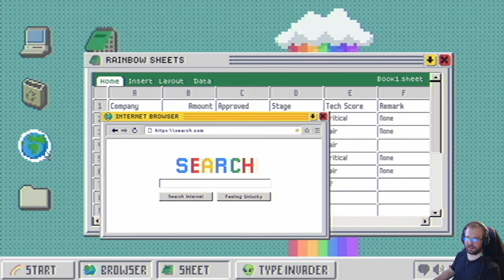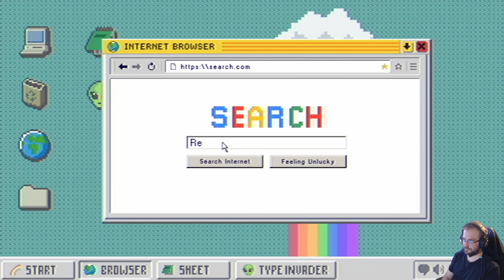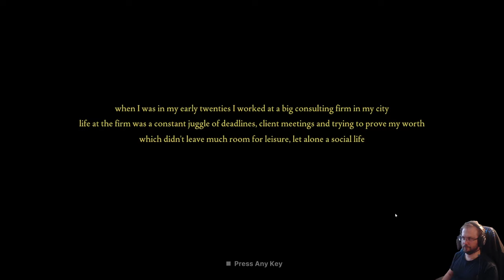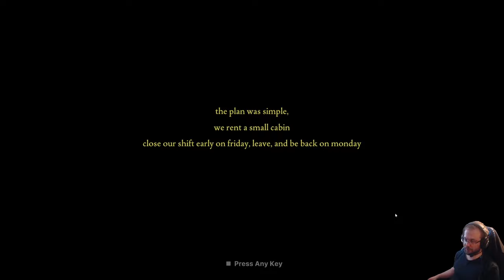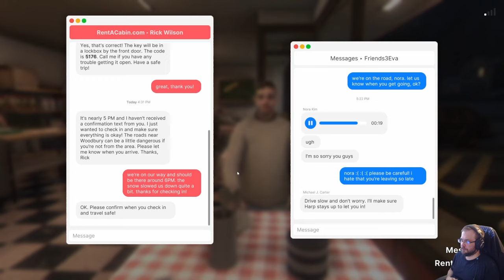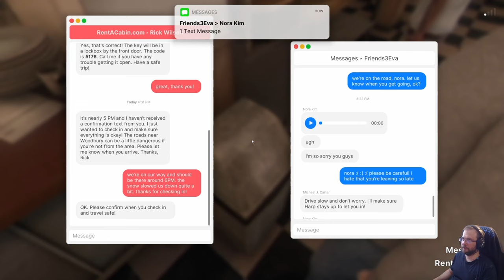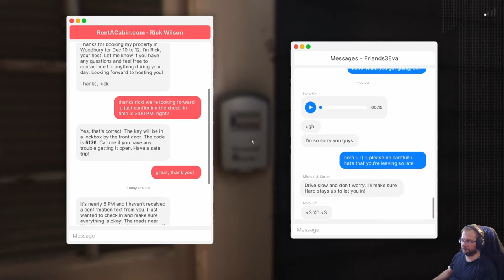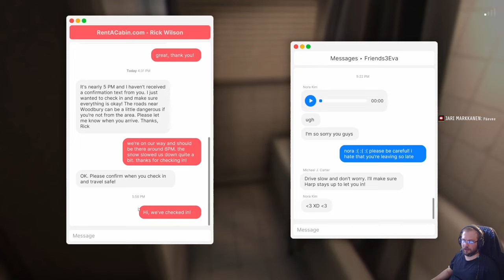Fears to Fathom Woodbury Getaway part 1: Gloomy Winter